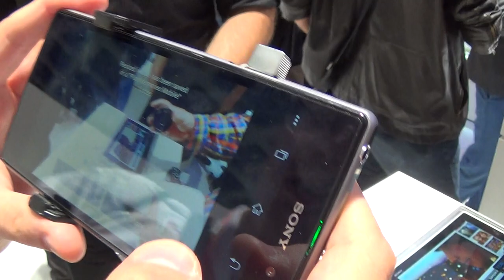Obiettivo per Sony Xperia Z1 la preview all'IFA di DSC-QX10 Cyber-shot